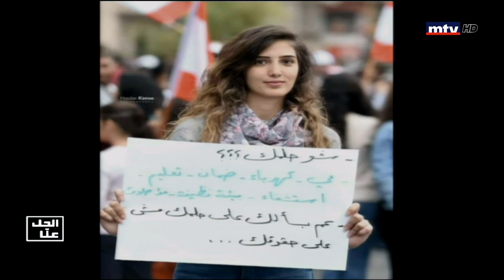Al Hal Enna - 01/11/2019